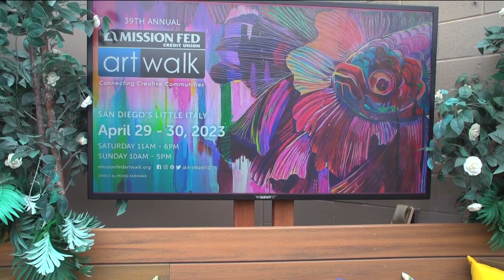Previewing the Mission Fed ArtWalk in Little Italy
Courtney Pendleton, along with featured artists, talked about this weekend's event.

Mission Fed ArtWalk
Little Italy
Saturday, April 29 - 11:00 a.m. to 6:00 p.m.
Sunday, April 30 - 10:00 a.m. to 5:00 p.m.

·       Mission Fed ArtWalk, now in its 39th year, is the longest running fine art festival in Southern California.
·       The weekend-long event is coming up April 29-30 in Little Italy.
·       The free festival showcases more than 250 local, national, and international artists, where art-lovers can purchase art directly from the creators.
·       The event boasts artists from every medium of art, including painting, sculpture, glass work, photography, fine jewelry and more.
· This year, festival organizers have teamed up with MTS for the first time, offering attendees free Trolley rides to and from the festival.